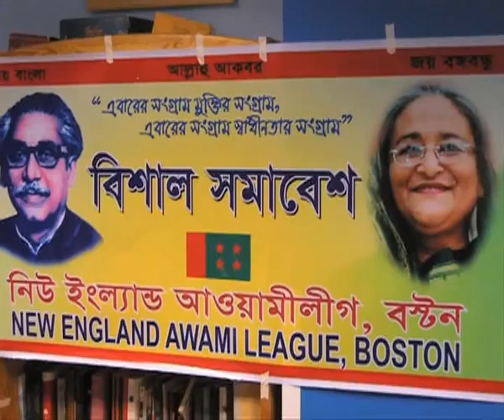USP 21 part 6